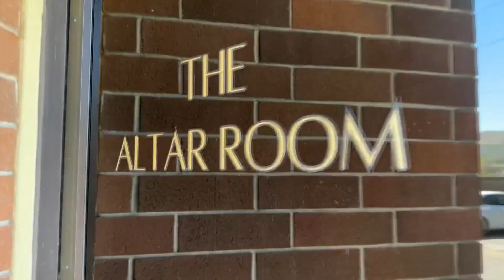The Altar Room | Go inside Shasta Smith's room of oddities in Sacramento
Shasta Smith's new motorcycle/oddity art room is one of the most talked about spaces in Sacramento.